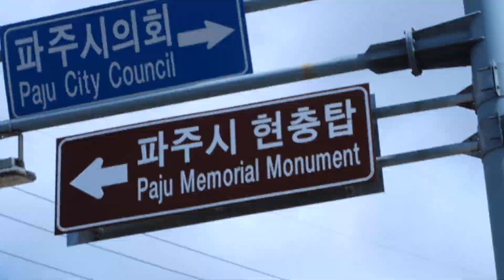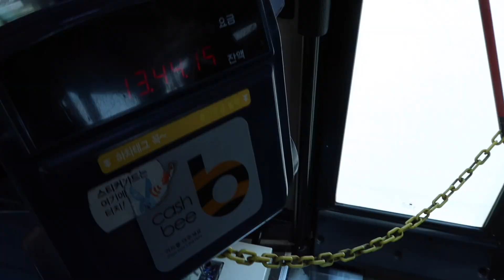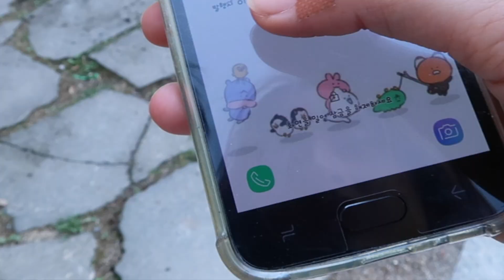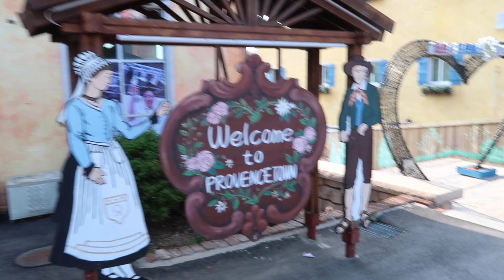exploring korea: paju edition / korea vlog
reuploading the video i took on my one day trip to paju :)